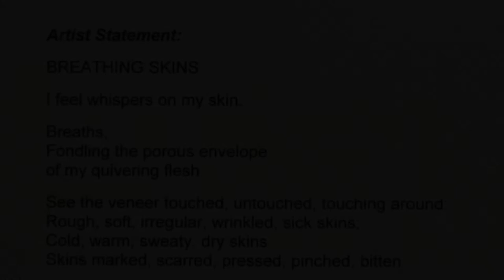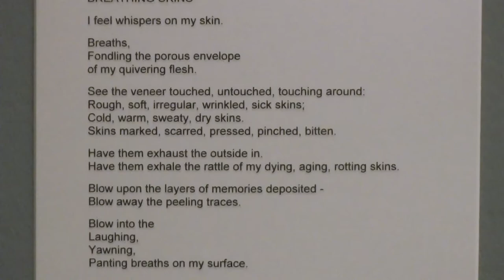A Closer Look Talk: With Artists Sandra Stephens and Jeanne Proust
Learn about Breathing Skins, now on view in the exhibition Celebrating Suffrage. Breathing Skins is a collaboration between artists Sandra Stephens, PrattMWP Associate Professor, and Jeanne Proust.